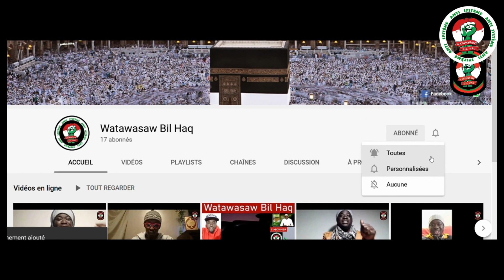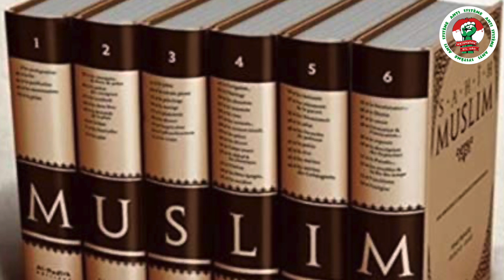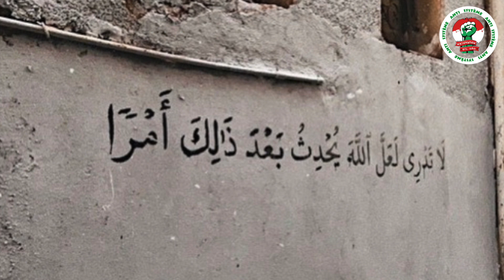Cheikh Alpha Ba: 'Wiri Kogne' De And Samm Jikko Yi Et Des Leçons Tirées De Ahmed Khalifa Niasse